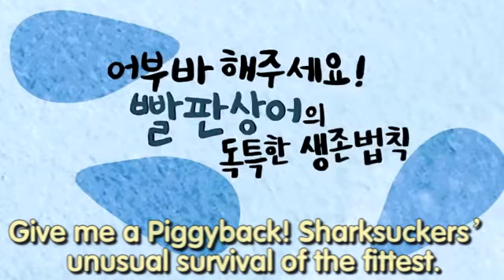SEA LIFE BusanAquarium Sharksuckers’ unusual survival of the fittest! mp4 1